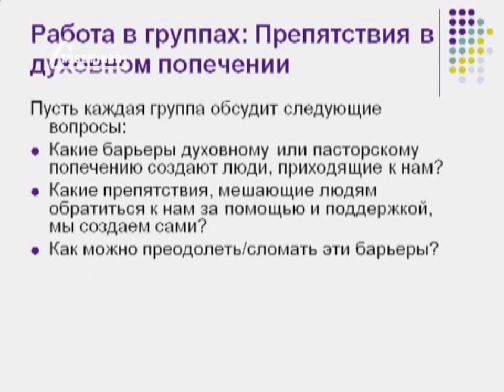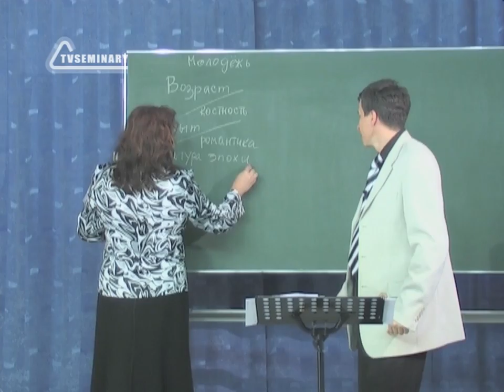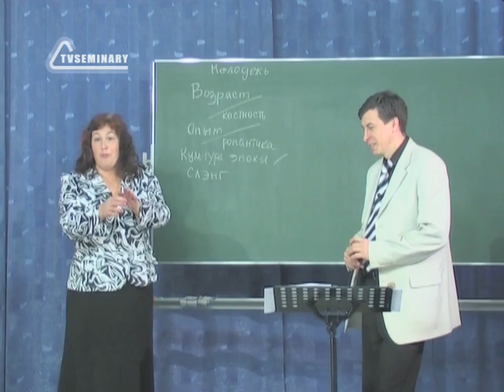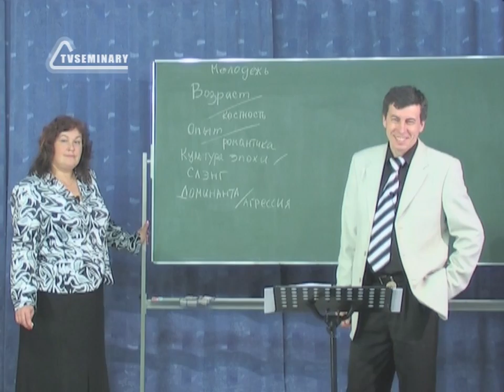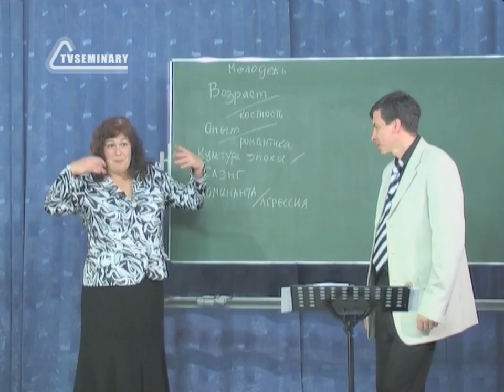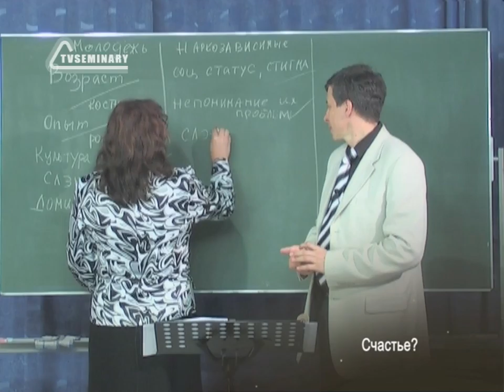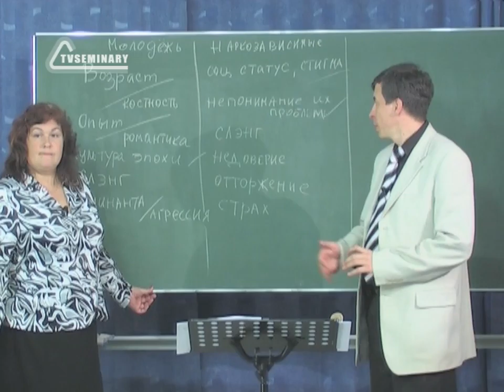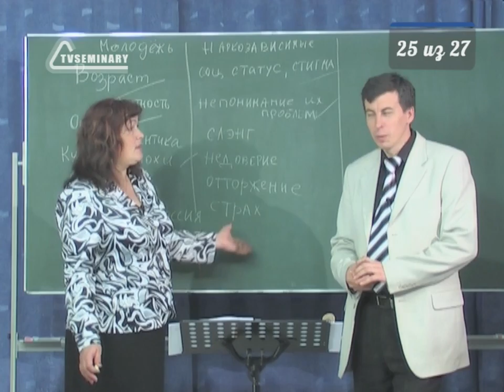SM017 Rus 25 Духовное и пасторское попечение Барьеры при работе с молодежью и наркозависимыми